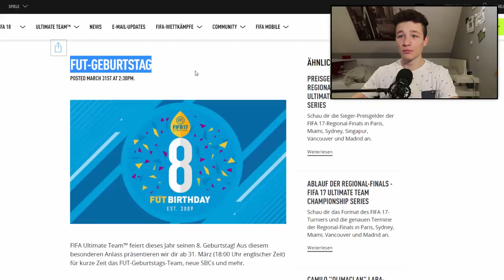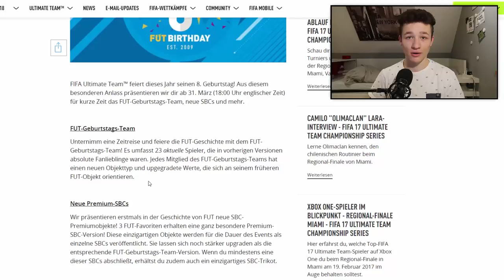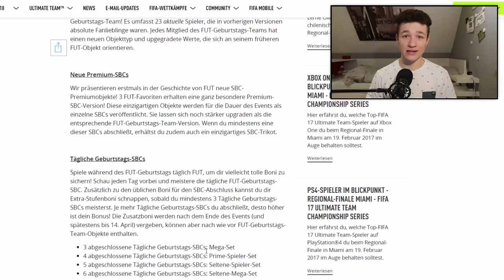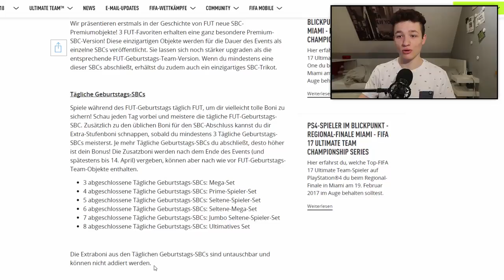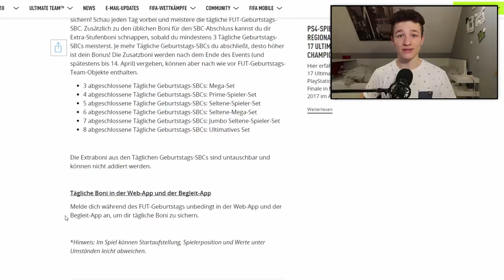Dieses EREIGNIS wird legendär! 🤑✅ | Münzen verdoppeln & mehr | Fifa 18 Fifatalk Deutsch